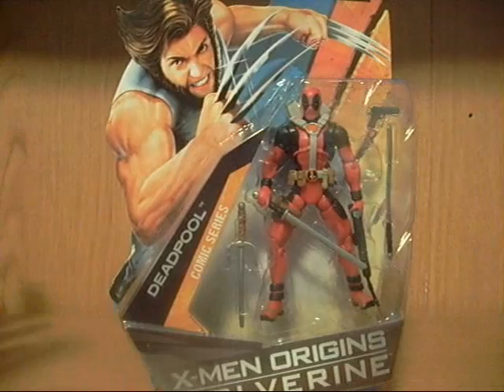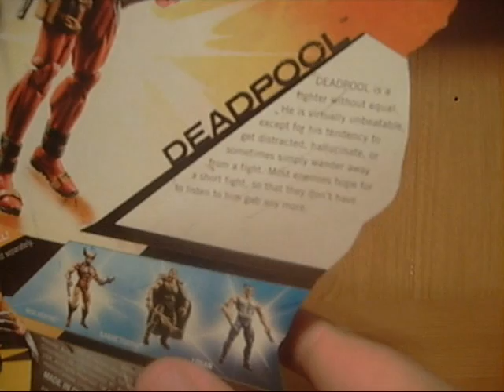X-Men Origins Deadpool (Comic Series) Review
Me reviewing the Merc with The Mouth! Enjoy :)